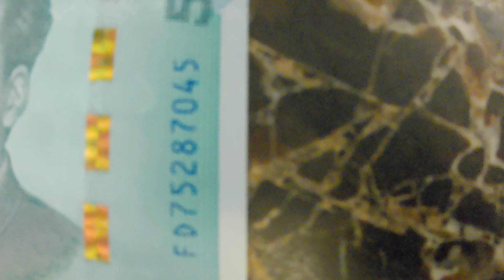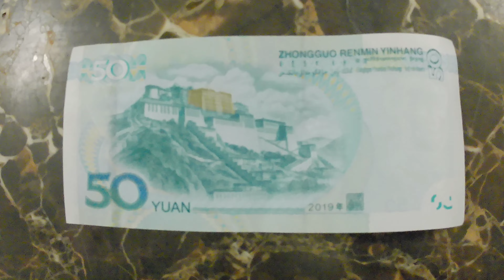China Yuan Replace U.S. Dollar 💵 🤬